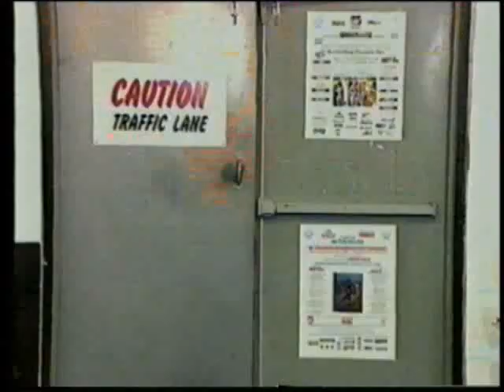Reconstruction of a Bodybuilder 1997- Palumbo & Duvall Terminators Pursue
Dave Palumbo and Mat Duvall Terminator-esque training video from 1997. This segment shows the Terminators tracking down the criminals.  Starring Dave Palumbo, Mat Duvall, Fran Volpe, Mike McVann, Frank Wilhelm, and Harvey "Traps" Zuckerman